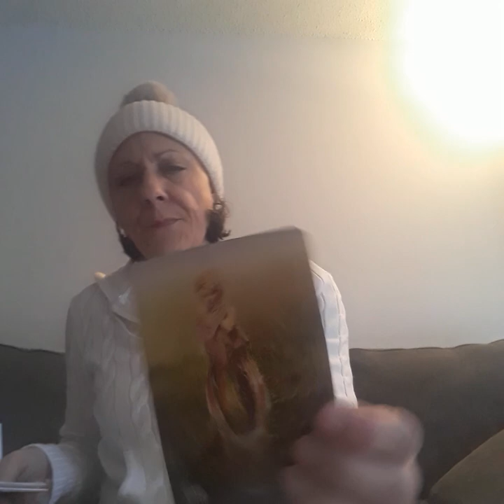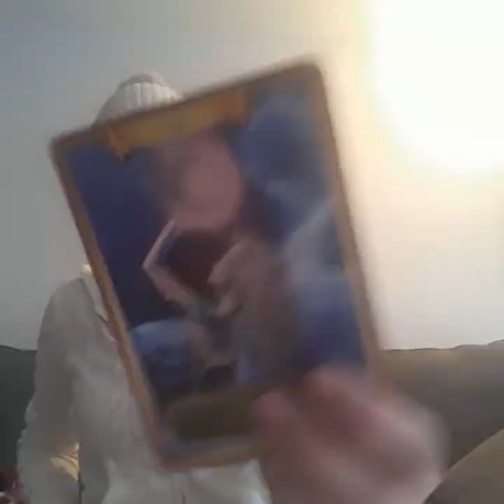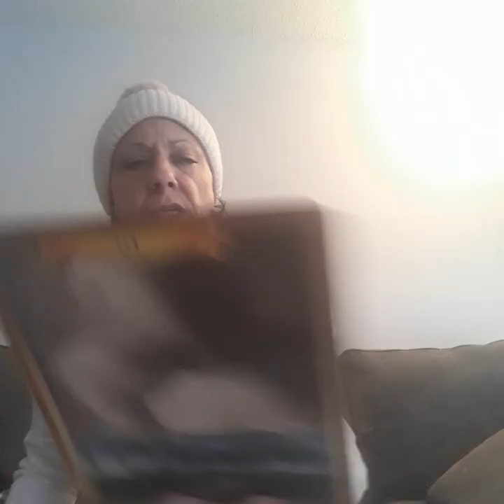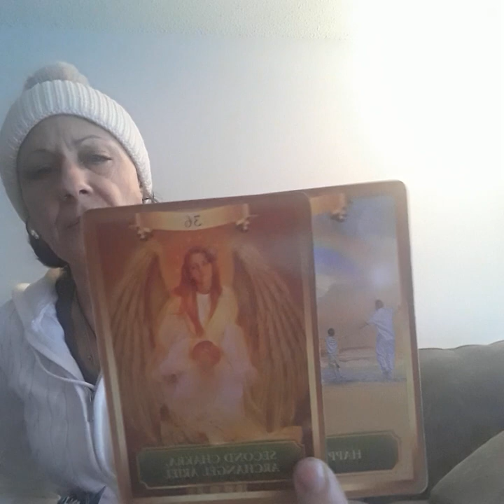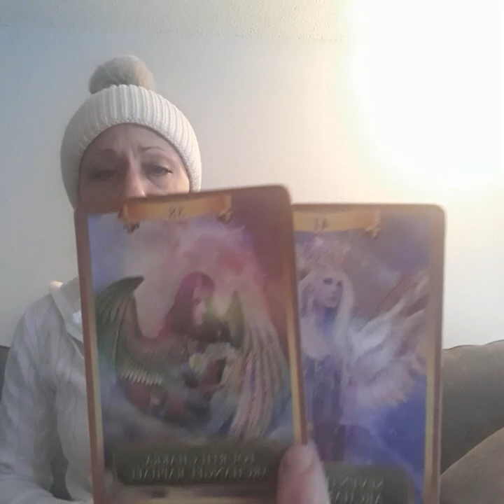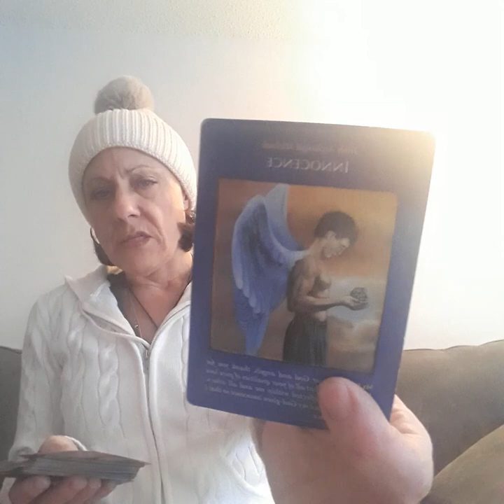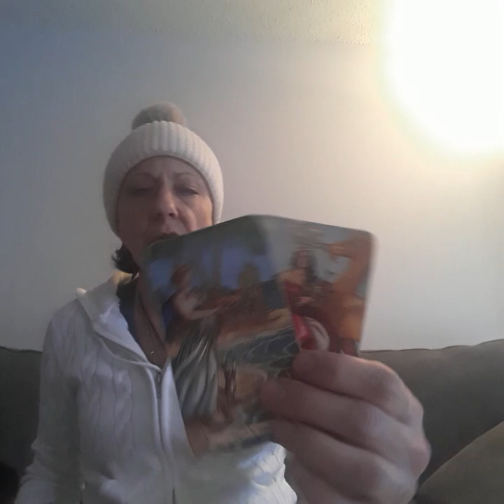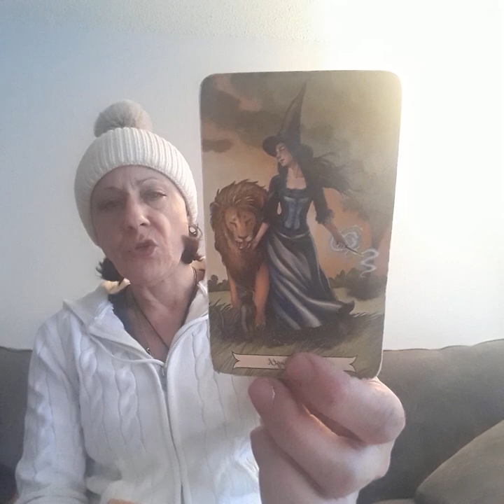divine messages and they still up to the bs attacking crown and heart